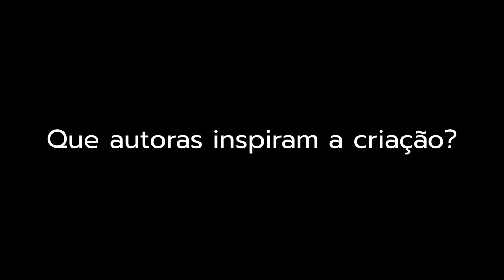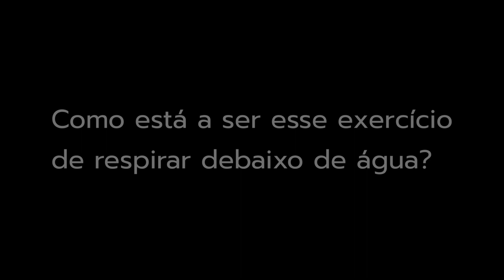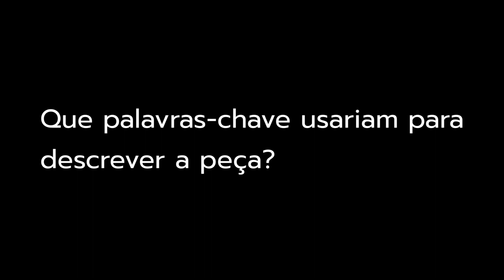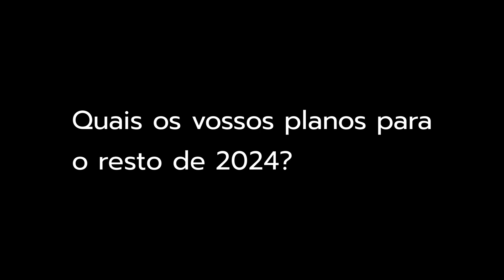Coletivo Fressureiras (entrevista)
"Impurezas" é um projeto criado a partir de um universo feminino e marítimo. Trata-se da primeira criação do Coletivo Fressureiras, um coletivo de artistas Queer e interdisciplinares, criado no início de 2022, com o objetivo de trabalhar nas diferentes áreas artísticas. Conversámos com Carlota González, Beatriz Forjaz e Maria Miguel Oliveira, membros do coletivo, para saber mais.  "Impurezas" apresenta-se no CAL - Centro de Artes de Lisboa de 22 a 25 de fevereiro de 2024.